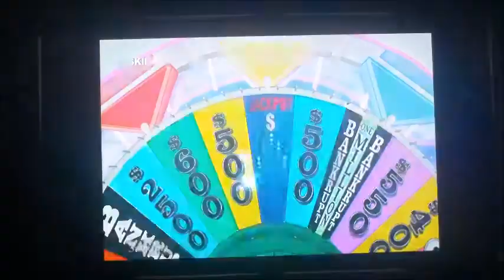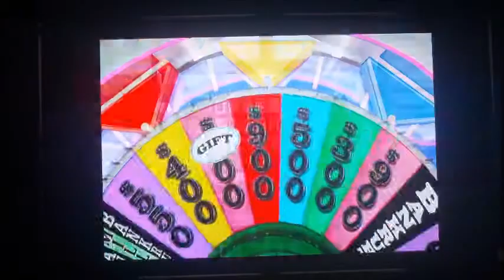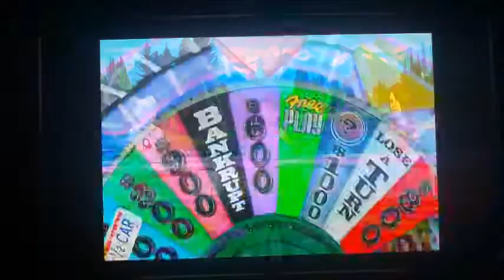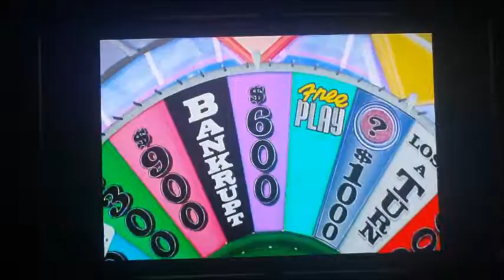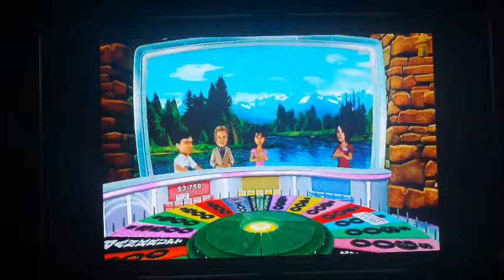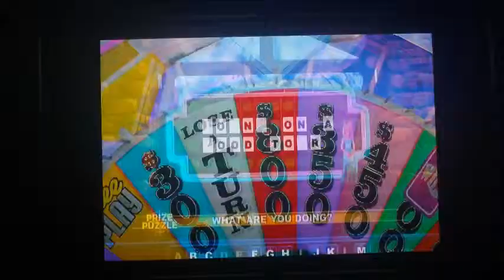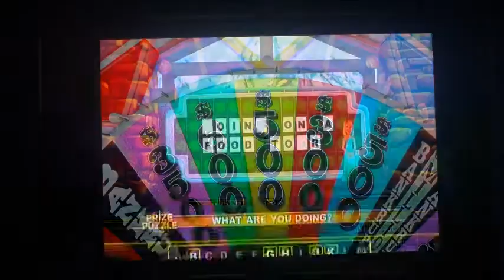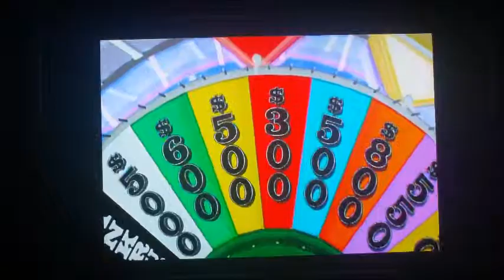MichaelsParadise Summer Spectacular July 17th 2015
It's now time for day 5 of this week's Summer Spectacular this will be game 4 of  my 2nd run of Wheel of Fortune for ps3 in yesterday game i won $54,250 how much more can i win